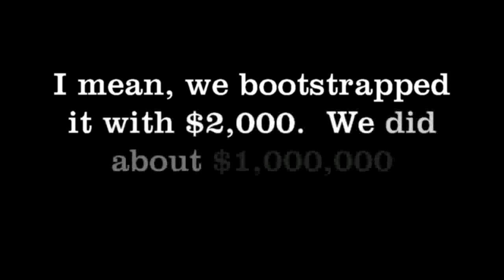Nate Hirsch How To Use Freelancers To Scale and Grow Your Local Business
This week we interview Nate Hirsch from FreeeUp.com, who teaches us how you can use freelancers to scale your company on a budget.  Nathan Hirsch is a 28 year old serial entrepreneur who is an expert in hiring online and building eCommerce businesses. He co-founded his first eCommerce company out of his dorm room in 2009  built it to sell over $25 million worth of product over 5 years.

While scaling, Nathan discovered the power of outsourcing and ended up building a remote army of freelancers.  In 2015, Nathan co-founded and became the CEO of FreeeUp, an online hiring marketplace that allows business owners fast access to a hand-picked network of top talent freelancers in eCommerce, digital marketing, web development, and much more who have already been vetted for skill, attitude, and communication.

Nate shares his story of entrepreneurship, delegation, and scaling a small business on a bootstrap budget.  Using freelancers to supplement your team can provide some great benefits to local business owners.  You can hire top quality individuals quickly, and instantly improve the talent on your team - often with higher skill sets and lower costs than if you were to hire local talent.  Learn how FreeUp only accepts the top 1% of all freelancers into it's pipeline, and how you can get started with a discount for being a Local SEO Tactics listener!